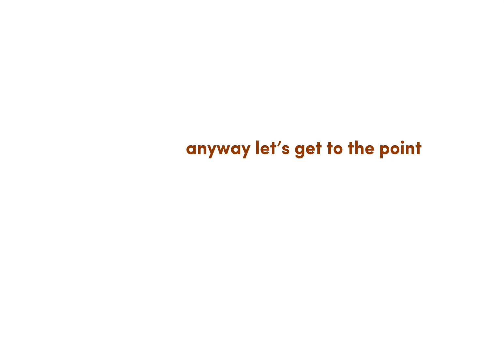day 3 of trying to fight the music with a bonus🤭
NAH I CRIED WHEN I GOT HER…

ignore or mafuyu will disappear from this world